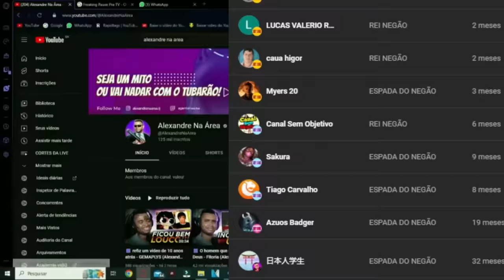7 vídeos que dão medo de verdade (VOL. 2) @JJOMEGA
💻 Configurações do meu PC:

Processador: Fx 8320e
Mobo: Ga970 USB3
GPU: GTX 1660 Super GDDR6